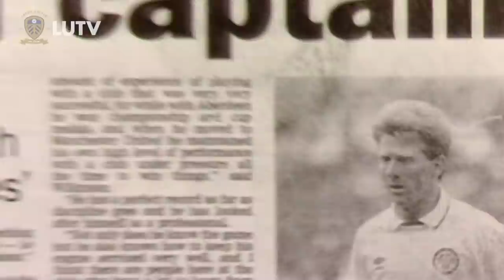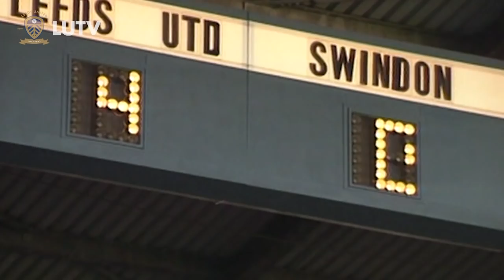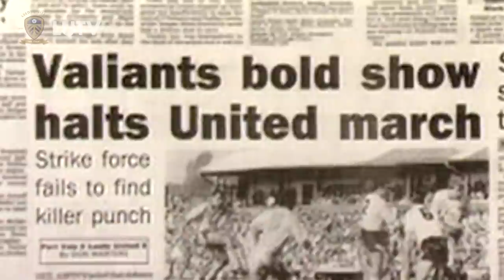The Second Coming: Leeds United Promotion 1989/90 | Part 1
LUTV takes a look back at the 1989/90 Second Division promotion winning season. In part one, Howard Wilkinson assembles his squad for the upcoming season before the season gets underway.